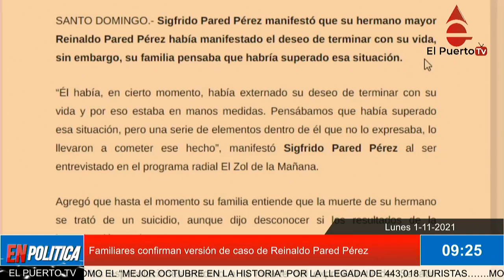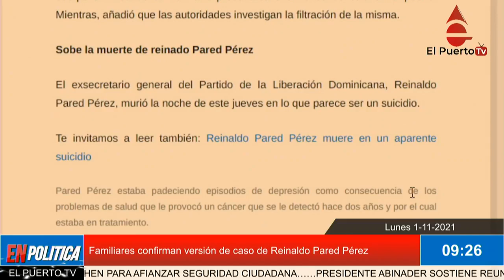Familiares confirman versión de caso de Reinaldo Pared Pérez